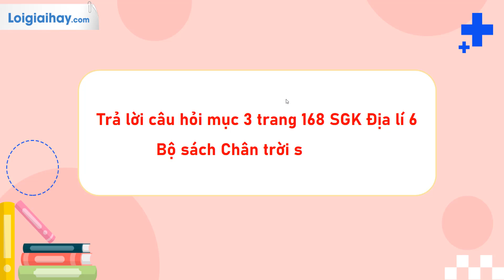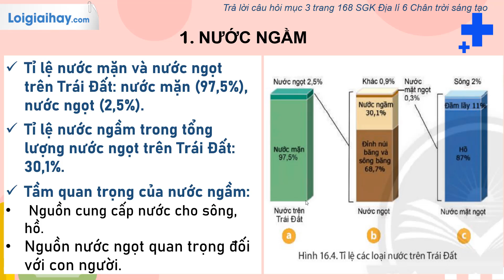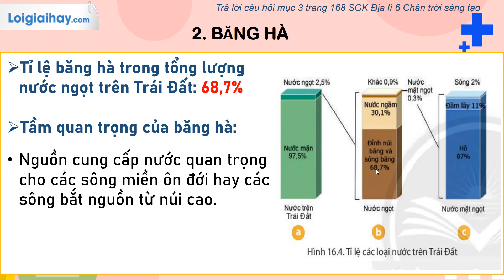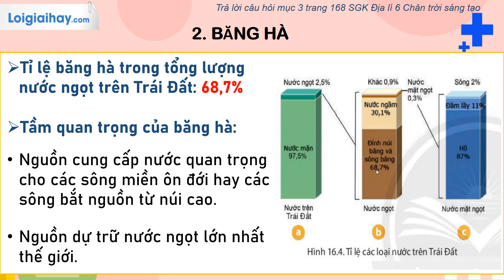Trả lời câu hỏi mục 3 trang 168 SGK Địa lí 6 Chân trời sáng tạo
Trả lời câu hỏi mục 3 trang 168 SGK Địa lí 6 Chân trời sáng tạo với lời giải chi tiết, ngắn gọn nhất sẽ giúp các em nắm bắt các kiến thức cơ bản và nâng cao một cách nhanh nhất

1. Quan sát hình 16.4 và đọc thông tin trong bài, em hãy:
- So sánh tỉ lệ giữa mực nước mặn và nước ngọt trên Trái Đất.
- Cho biết tỉ lệ nước ngầm trong tổng lượng nước ngọt trên Trái Đất.
- Nêu tầm quan trọng của nước ngầm.

2. Quan sát hình 16.4, 16.5 và đọc thông tin trong bài, em hãy:
- Kể tên những nơi có băng hà.
- Xác định tỉ lệ băng hà trong tổng lượng nước ngọt trên Trái Đất.
- Nêu tầm quan trọng của băng hà. .